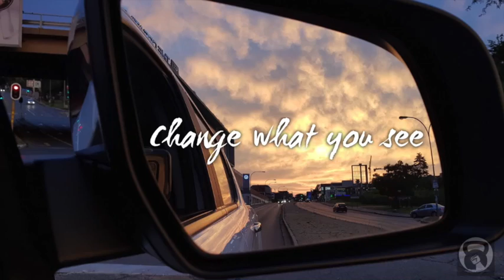Can changing how we see others help us change how we see ourselves?